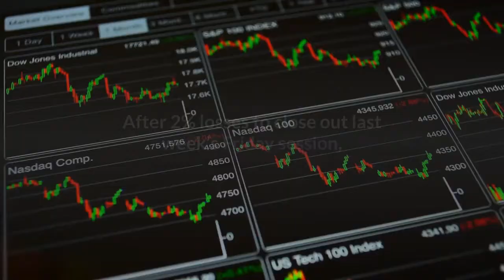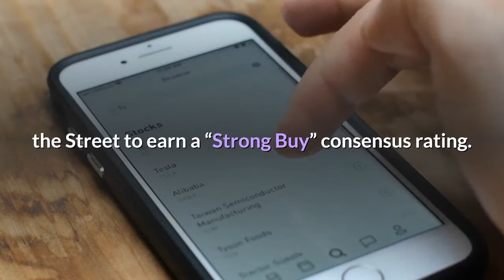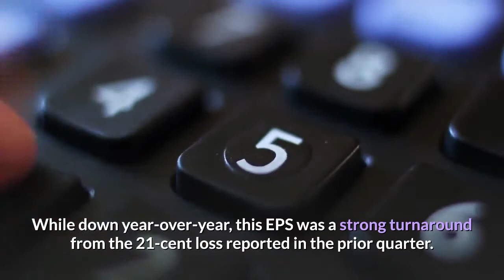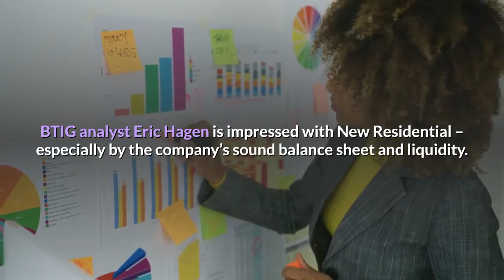Mark Cuban Says The The Trading Game Has Changed 'You Can Be A Smart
TipRanks3 ‘Strong Buy’ Stocks With 8% Dividend YieldLet’s talk portfolio defense. After last week’s social flash mob market manipulation, that’s a topic that should not be ignored. Now, this is not to say that the markets are collapsing. After 2% losses to close out last week’s Friday session, this week’s trading kicked off with a positive tone, as the S&P 500 rose 1.5% and the Nasdaq climbed 2.5%. The underlying bullish factors – a more stable political scene, steadily progressing COVID vaccination programs – are still in play, even if they are not quite as strong as investors had hoped. While increased volatility could stay with us for a while, it’s time to consider defensive stocks. And that will bring us to dividends. By providing a steady income stream, no matter what the market conditions, a reliable dividend stock provides a pad for your investment portfolio when the share stop appreciating. With this in mind, we’ve used the TipRanks database to pull up three dividend stocks yielding 8%. That’s not all they offer, however. Each of these stocks has scored enough praise from the Street to earn a “Strong Buy” consensus rating. New Residential Investment (NRZ) We’ll start by looking into the REIT sector, real estate investment trusts. These companies have long been known for dividends that are both high-yield and reliable – as a result of company compliance with tax rules, that require REITs to return a certain percentage of profits directly to shareholders. NRZ, a mid-size company with a market cap of $3.9 billion, holds a diverse portfolio of residential mortgages, original loans, and mortgage loan servicing rights. The company is based in New York City. NRZ holds a $20 billion investment portfolio, which has yielded $3.4 billion in dividends since the company’s inception. The portfolio has proven resilient in the face of the corona crisis, and after a difficult first quarter last year, NRZ saw rising gains in Q2 and Q3. The third quarter, the last reported, showed GAAP income of $77 million, or 19 cents per share. While down year-over-year, this EPS was a strong turnaround from the 21-cent loss reported in the prior quarter. The rising income has put NRZ in a position to increase the dividend. The Q3 payment was 15 cents per common share; the Q4 dividend was bumped up to 20 cents per common share. At this rate, the dividend annualizes to 80 cents and yields an impressive 8.5%. In another move to return profits to investors, the company announced in November that it had approved $100 million in stock repurchases. BTIG analyst Eric Hagen is impressed with New Residential – especially by the company’s sound balance sheet and liquidity. “[We] like the opportunity to potentially build some capital through retained earnings while maintaining a competitive payout.